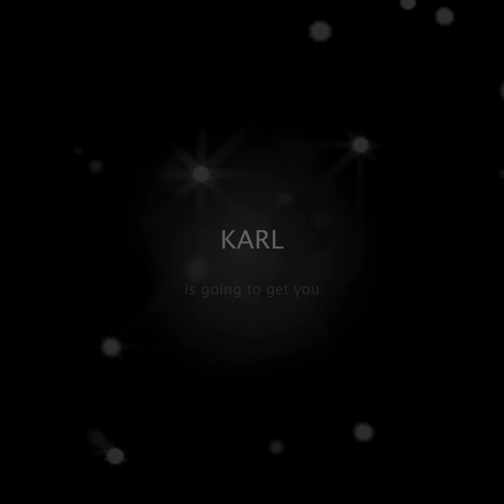GRICE - KARL (single ) trailer II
Teaser for the new Single by GRICE dedicated to Karl Wallinger
KARL (World mix) is dedicated to the late, great and sublimely wistful Karl Wallinger (World Party, The Waterboys) who sadly packed up and flew off from the planet this year (March 12th, 2024).
Written by GRICE whilst enduring ‘hurricane Karl’ and in residence at Swanston House in deepest darkest Devon.

The full version of KARL will feature on the new EP 'Mordant Lake' which will be released Summer 2024.

GRICE - vocals, acoustic guitars, electric guitars, slide guitars, keys, harmonica
Al Swainger - bass
Robert Brian - drums
BJ Cole - pedal steel

Recorded by Duncan Chave & Grice
Mixed by Grice & Duncan Chave
Mastered by Duncan Chave
Recorded at Sound Gallery studios
Album cover art: GRICE